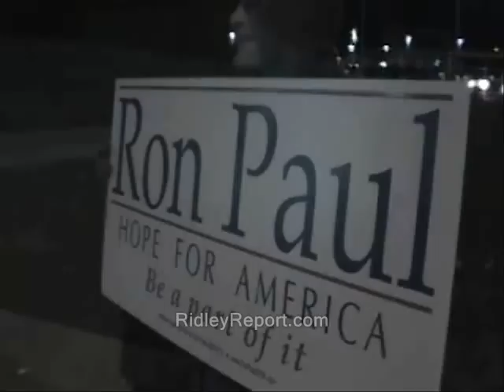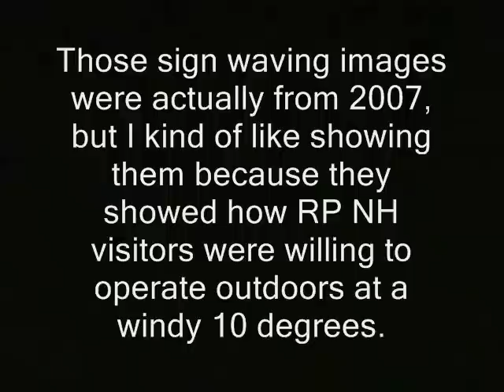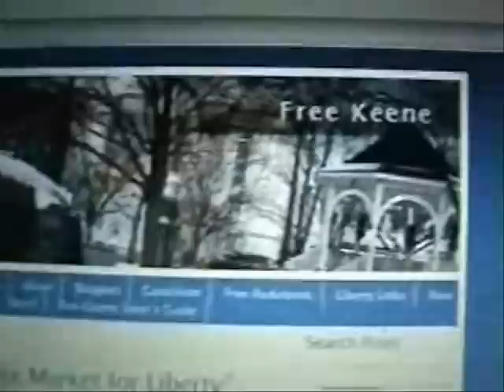Anarchist busts ass for Ron Paul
This clip is or probably will become part of a playlist series.  A link should appear below if it hasn't already:
There you can watch it in sequence.

Some of the video in this clip is probably available 4 you to use commercially. Basically any part of the clip that has the URL "RidleyReport.com" burned into it at the bottom or was obviously shot by me.  That is released into the public domain by me.  Or it was public domain to begin with.  If it says "YouTube.com/WinWinParty" at the bottom, that means the same thing.

Like what you see?  You can donate to the Ridley Report most easily using Bitcoin.  Here's my BC address:
1FBgjqKkeadNd3wZxTEtUDvmjgbMegEgMs
The wallet... is kept almost empty for security reasons. Fill it up a bit if you like!

anarchists new hampshire voluntaryists ron paul, voluntaryism 2012 anarchism no government free state project.  zero government.. dave ridley report downsize libertarian busting your ass ridleyreport libertarians  liberty 2012 campaign for president presidential eletctions debates nh newt gingrich staters rick santorum public domain footage mitt romney live free or die raw news video gary johnson. anarchists ron paul 2012 mitt romney gary johnson newt gingrich rick santorum campaign for president elections kansas caucuses primary primaries virgin islands super tuesday wyoming alabama